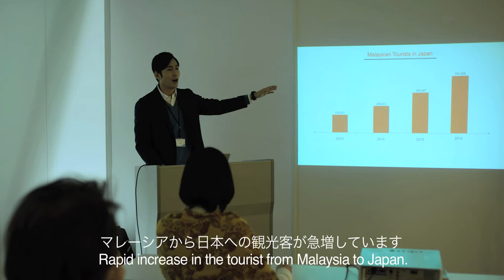Come and Go - JAPAN CUTS 2021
Tourists, foreigners and outcasts converge on the streets of Osaka in this sprawling ensemble drama by Japan-based, Malaysia-born filmmaker Lim Kah Wai. Reminiscent of Robert Altman’s Nashville (1975) in its loose, multi-character structure and location specificity, Lim’s eighth feature explores the lesser-known aspects of the Asian melting pot city through the eyes and experiences of a dozen characters who struggle to find their place in society—among them a Nepali refugee with dreams of opening a restaurant, a Burmese student struggling to make ends meet while working two jobs and a Taiwanese sex tourist (amusingly played by Tsai Ming-liang muse Lee Kang-sheng) who travels to meet his favorite adult video actress. A fascinating, multi-faceted portrait of modern Osaka (specifically the Umeda district), Come and Go complicates the idea of Japan’s homogeneity while not shying away from social criticism.

Official Selection, Tokyo International Film Festival 2020
Official Selection, Tallinn Black Nights Film Festival 2020
Streaming in the U.S. from August 20-September 2 as part of JAPAN CUTS: Festival of New Japanese Film 2021